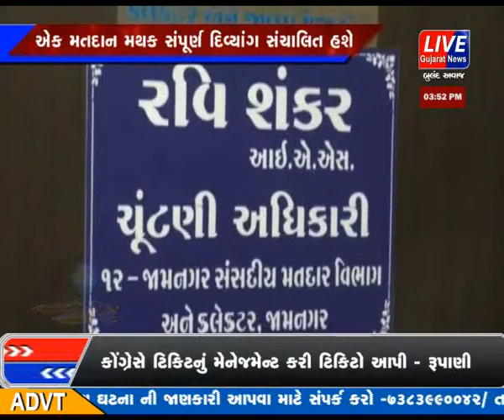GENERAL TATHA POLICE OBSERVER'S DWARA JAMNAGAR MA PATRAKARO SATHE VARTALAP NU KARAYU AAYOJAN